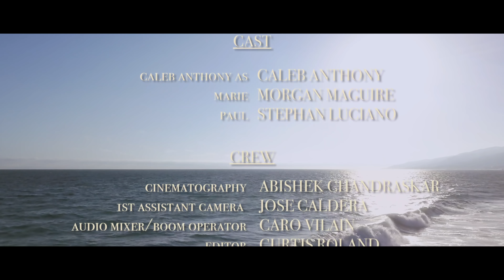Los Perdidos (Short Film)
Caleb and Paul, two U.S. Navy soldiers, are stranded on an island after their helicopter crashed in the Arabian Sea. Their past unexpectedly collides with one another into one single journey towards the truth.